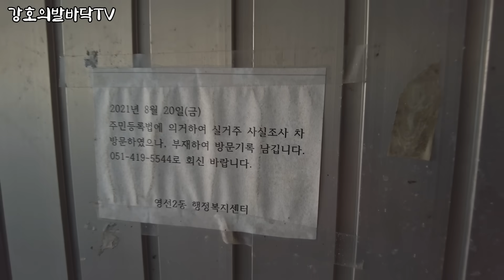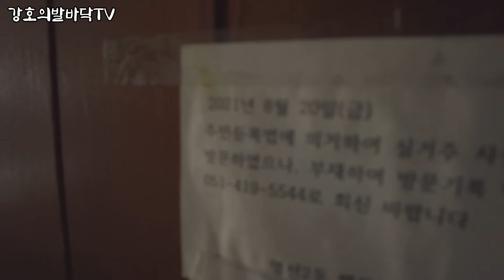나혼자산다 | 고독사 수차례 발견된 부산아파트 1969年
(텃세, 빈건물, 공실, 혈세낭비 등등)